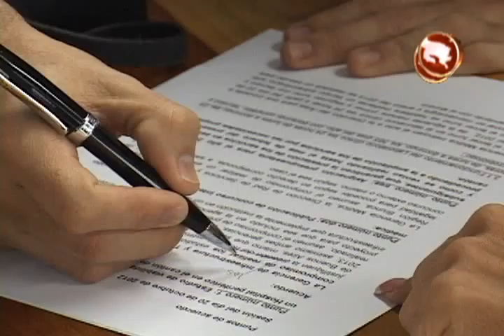MARCHA BUENOS AIRES